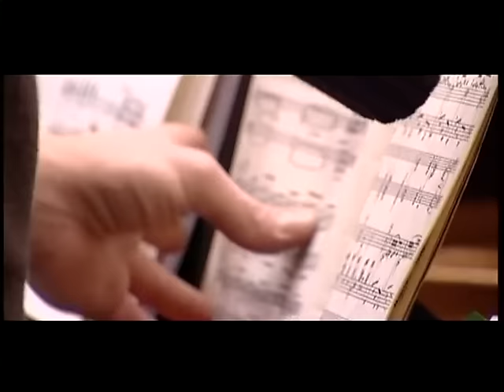KATICA ILLÉNYI - Backstage Video of Concert in Palace of Arts 2006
Katica Illényi
Backstage video
Katica Illényi - Concert in the Palace of Arts
F. Erkel Chamber Orchestra, BSW Brass, Bolba trio, Bolyki Brothers, Á. Pirovits
Conductor: István Silló
Recorded at the Palace of Arts, Budapest, 2006
IKP Music